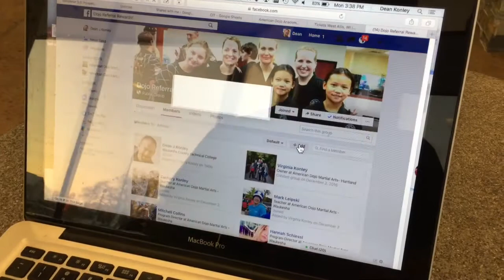Referral Rewards Share the Love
American Dojo Rewards Program